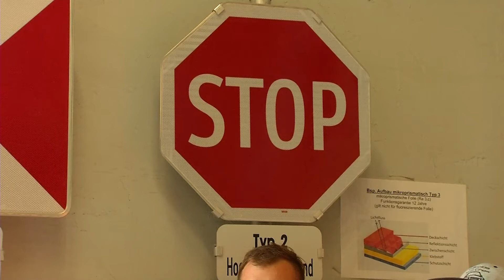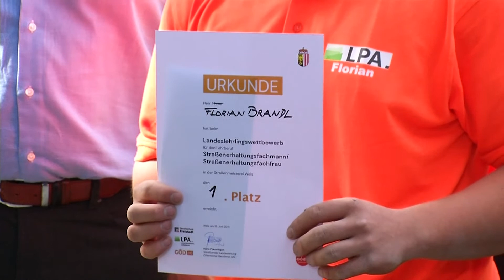OÖ Landes-Lehrlingswettbewerb der Straßenmeister